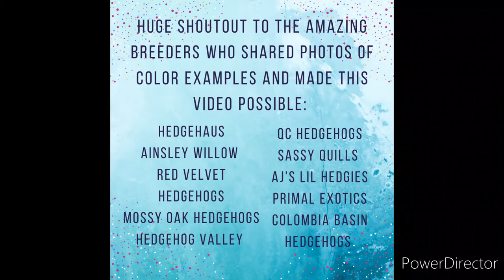Hedgehog Color Guide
This is an updated hedgehog color guide featuring a few breeder color examples from across the US and Canada. We are so proud to be a part of   such an amazing community!

This video features contributions from:
Coastal Quills (South Texas)

We encourage all hedgehog enthusiasts to visit hedgehogshow.com for more information on the hedgehog show hosted by NAQA in Tulsa, Oklahoma in November 2022!

Note: all photos used in this video are solely for use in this video with prior consent and permission and should never be used without the knowledge and consent of the original owners!

Pedigreed hedgehog breeders are working tirelessly to bring the pet homes and other breeders alike; the healthiest, friendliest and most genetically sound hedgehogs. If you love hedgehogs and want a healthy pet, go pedigreed.

All featured breeders are participating in US and worldwide herd registries. To learn more about herd registries visit:

If you are interested and want to learn more about all things hedgehog related, we urge you to reach out!